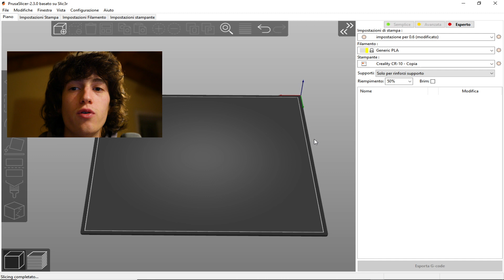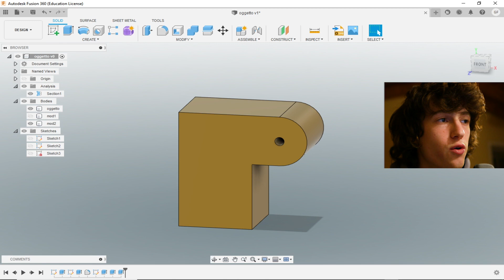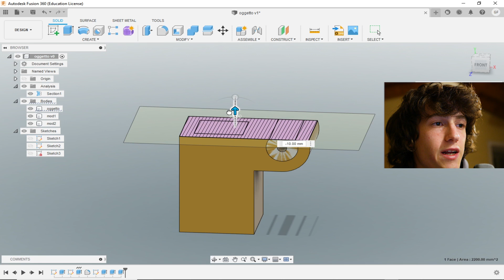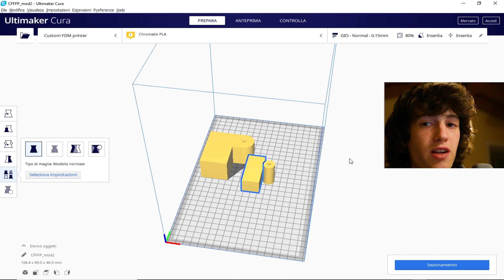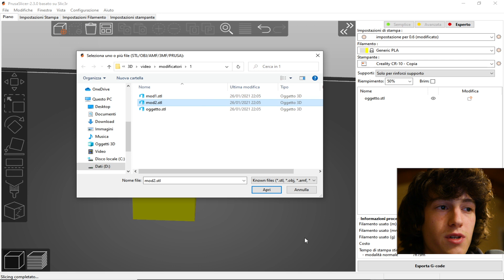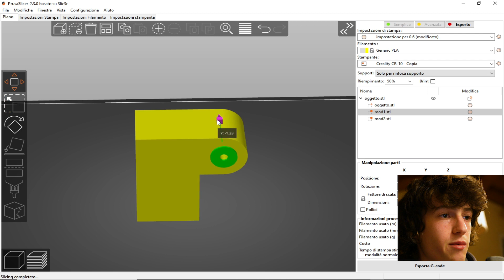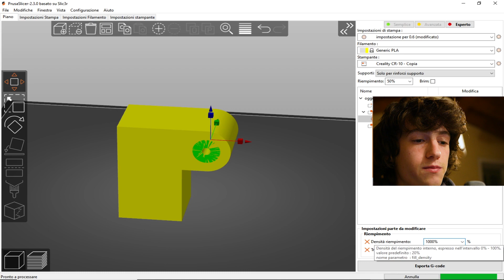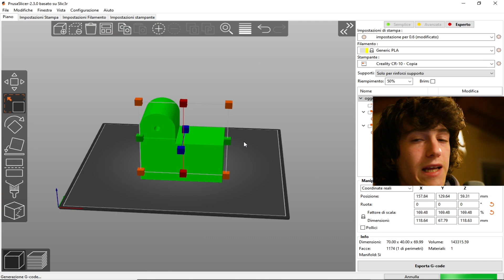[ Prusa Slicer ] MODIFICATORI: Rendere più resistente una stampa in 3D FACILMENTE..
In questo video vi mostro come inserire modificatori creati ad hoc per un particolare oggetto, in FUSION 360...vedrete anche la facilità con cui prusa slicer ci permette di gestirli rispetto a Cura.

Sai che puoi ricambiare le tante ore di lavoro richieste per ogni video? ISCRIVITIIIII
Vorrei comprare un microfono decente, per migliorare la qualità, Se ti piacciono i miei video e li hai trovati utili, puoi contribuire alla crescita del canale, facendo una piccola donazione tramite paypal: ♥